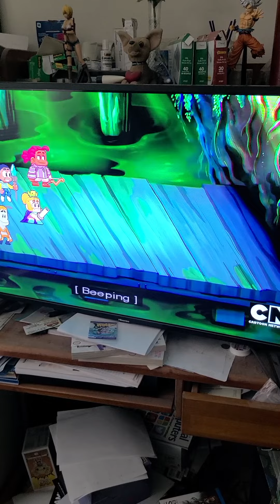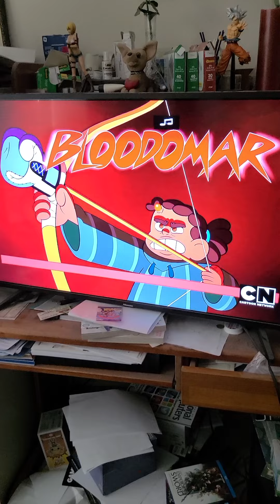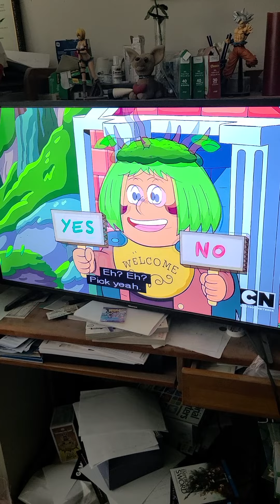Craig of the creek RPG style !